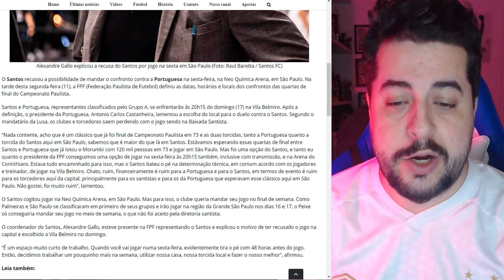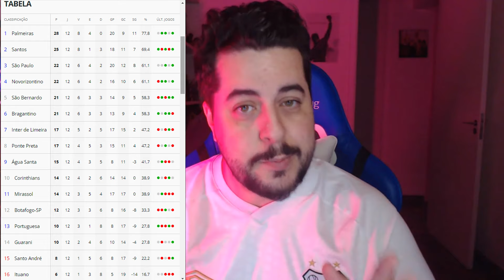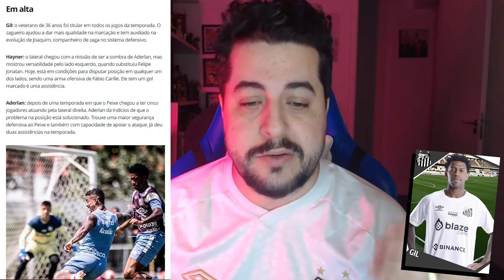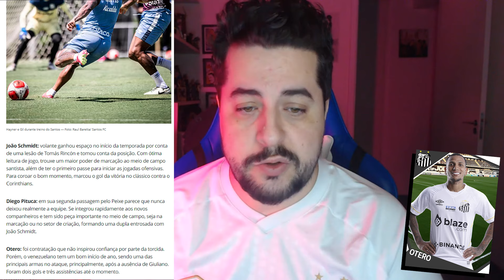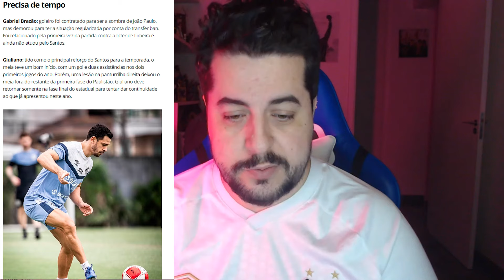Presidente da Portuguesa REVOLTADO com o Santos | Análise do Santos da GLOBO